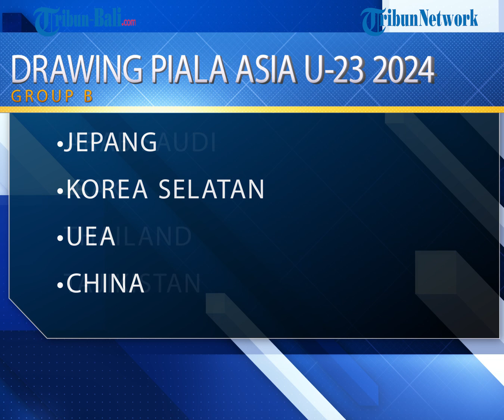Hasil Drawing Piala Asia U-23 2024 Indonesia Masuk Grup Neraka, Vietnam dan Malaysia Senasib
Drawing Piala Asia U-23 2024 ini digelar di Al Bustan Ballroom of the Wyndham Doha, Qatar, Kamis (23/11/2023) pukul 16.00 WIB.

(OPA)